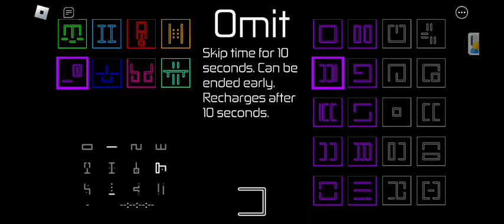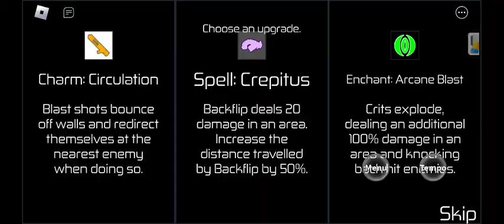I just wanted 4 bot 1 player experience WHY GIVE ME THIS???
Idk what happened to Original Hours Swarm and Multiplayer Jack Harm pls review this idk whats happening;~;
i turned on Multiplayer+Swarm and this happened